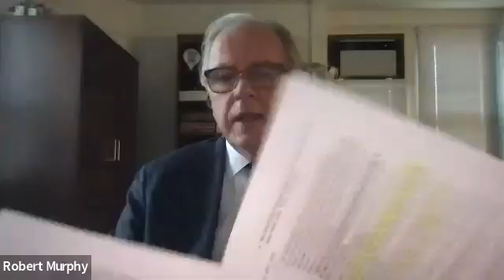Ask Dr. Murphy: progress against COVID preterm births, COVID studies and more (12/1/2023)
“Ask Dr. Murphy," featuring Dr. Robert Murphy, is an ongoing video series from The Robert J. Havey, MD, Institute for Global Health.

We welcome you to submit any questions by sending us a message on Facebook at @NUlnstituteforGlobalHealth, or via email at: